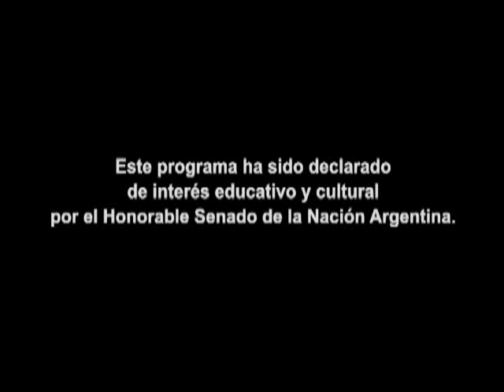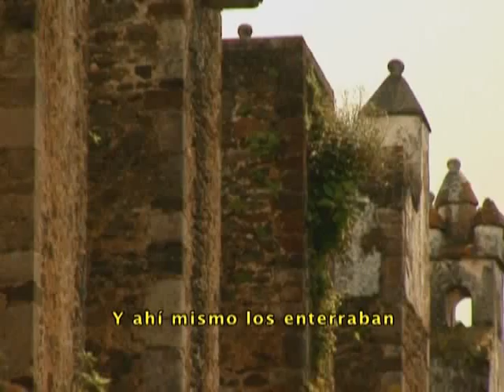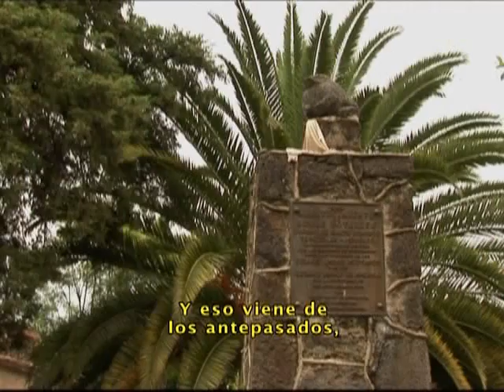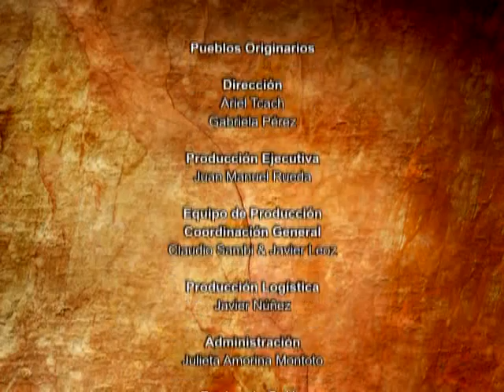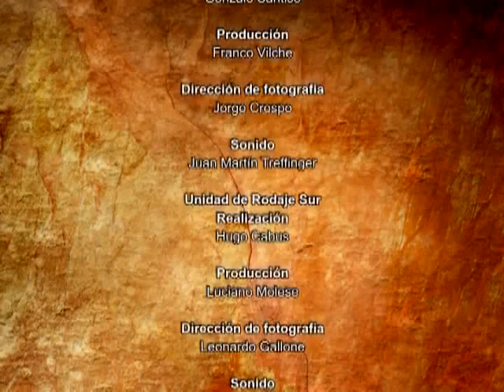Pueblos Originarios - Tepoztlan - Nahuas y Ahuicas - México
PUEBLOS ORIGINARIOS
2008 - Documental - Telesur
Serie 13 capítulos.

Chisperos del Sur hace un acercamiento a los pueblos originarios de nuestra américa. Cómo viven nuestros originarios HOY. Conoceremos así pueblos Originarios del Brasil, Paraguay, Perú, Argentina, Méjico, Nicaragua y Bolivia